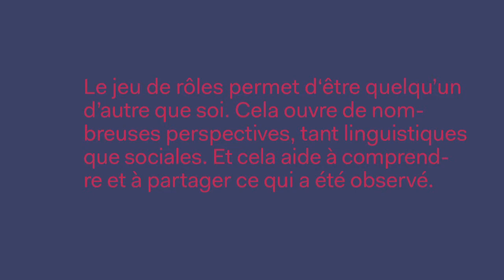Jet (Jet)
L'apprentissage chez les enfants de moins de 4 ans. 40 séquences filmées. Comment les jeunes enfants explorent le monde. Et comment nous pouvons les y aider. Un projet de la direction de la formation du canton de Zurich, Suisse.

Il faut que ces films touchent le plus de parents et de spécialistes de la petite enfance possible. Ils sont disponibles dans les quatre langues officielles du pays (français, allemand, italien et romanche) ainsi que dans neuf autres langues : albanais, anglais, arabe,  espagnol, portugais, bosniaque-croate-serbe (BCMS), tamoul, tigrigna et turc.

:: Lerngelegenheiten für Kinder bis 4. Ein Projekt der Bildungsdirektion Kanton Zürich, Schweiz.

:: Occasioni di apprendimento per bambini fino a 4 anni. Un progetto della direzione del dipartimento dell'educazione del Canton Zurigo, Svizzera.

:: Situaziuns d'emprender per uffants fin 4. 40 films curts. In project da la Direcziun da furmaziun dal chantun da Turitg, Svizra.

:: Learning opportunities for children up to age 4. A project of the Zurich State Department of Education, Switzerland.